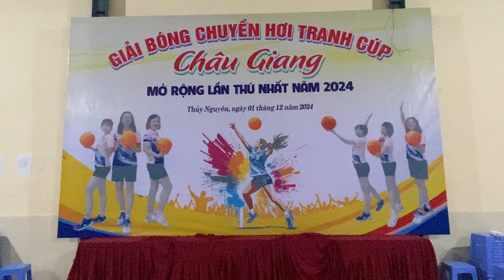Chung Kết Tranh Cúp Châu Giang Cao Nhân Gặp Kỳ Sơn